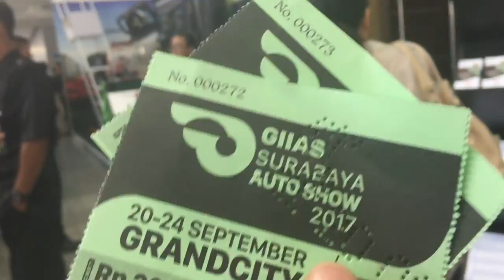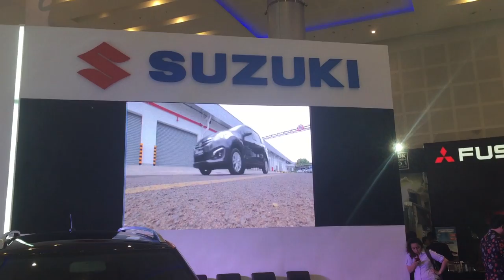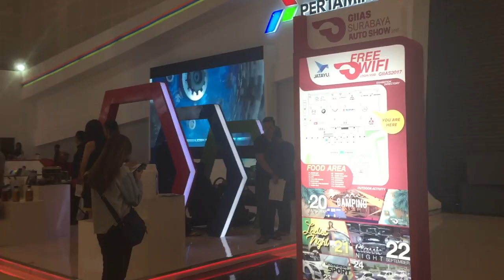WOW KEREN XPANDER ON THE ROAD